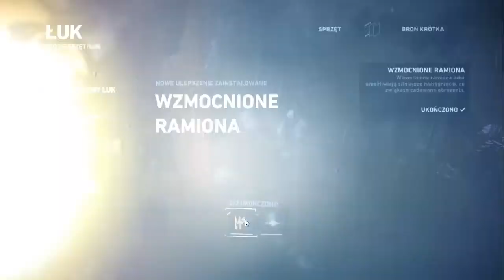Tomb Raider #3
Odcinek trzeci nowej serii przygód Lary Croft.

Gra ma silny nacisk na akcję, znacznie większy niż w częściach które pamiętam (nadmienie tu tylko że grałem w 1,2 i 3, z czego wyłącznie dwie pierwsze ukończyłem), i zgodnie z filmowością z którą jest dosyć mocno związana zrzyna z produkcji kinowych hitów ile wlezie. Zarówno pognębiony Batman czy zniszczony życiem 007 chętnie z młodą Croftówną zbiłby piątkę.

Dla Was grał i komentował Bohnart.
Zachęcam do komentowania + dzielenia się spostrzeżeniami związanymi z przyszłymi filmami.